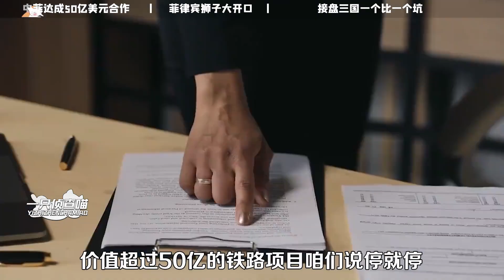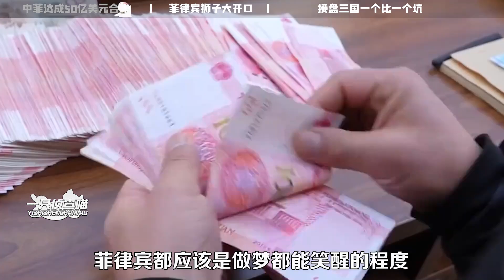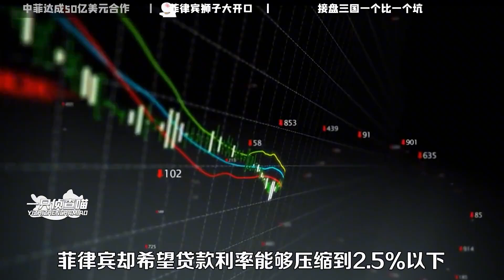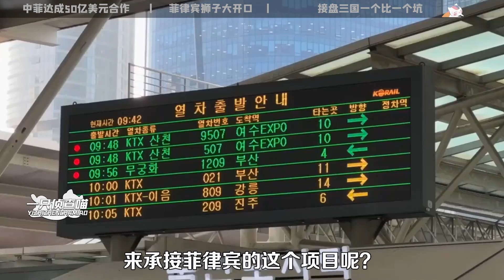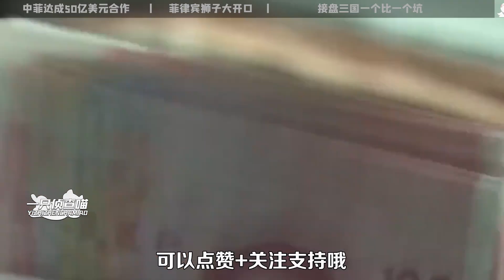中方退出50亿高铁项目，菲律宾计划落空，接盘三国一个比一个坑